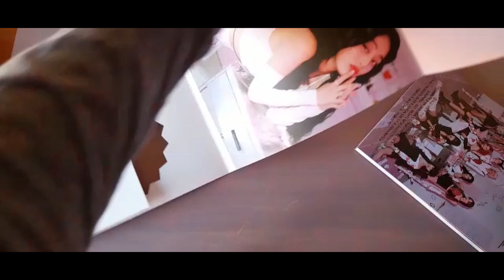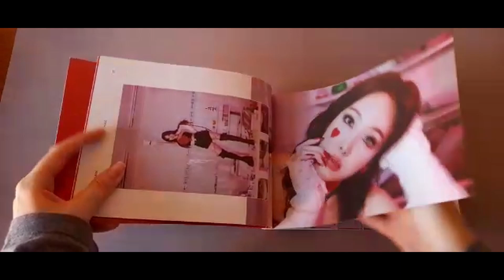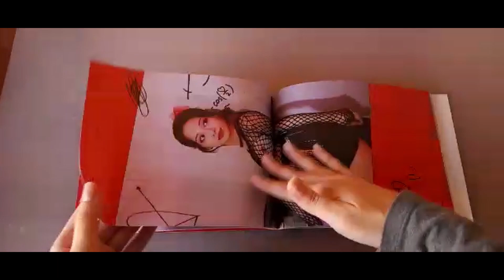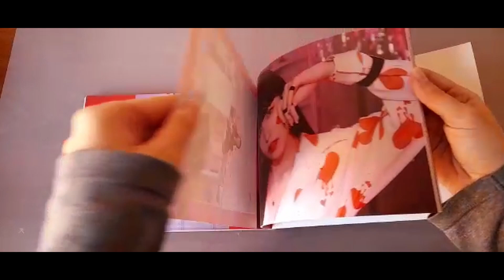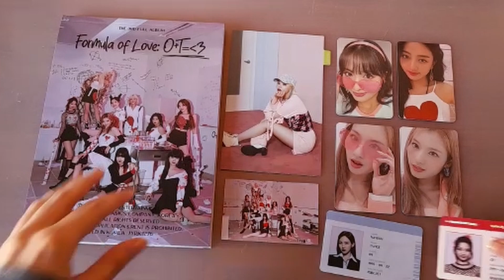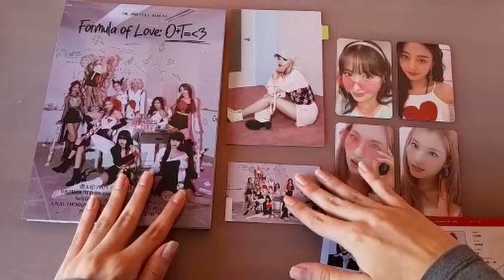TWICE Formula of Love O+T=«3 unboxing (break it ver.)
Hi everyone! Today im unboxing twices formula of love :)
idk what happened to the quality, im sorry :( next video will problably be the same :(
i also got a (i think) tzuyu synnara pob that i didnt get to show in the video